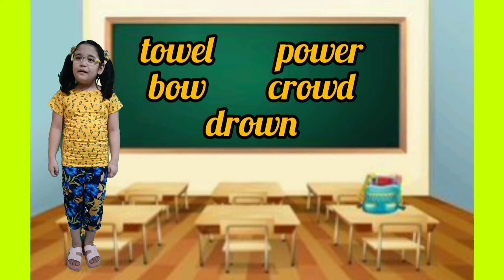Vowel Diphthongs and Vowel Digraph Grade 3 English Reading Quarter 4